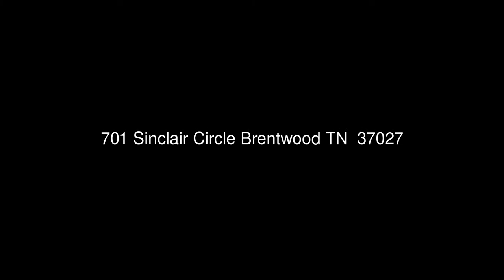701 Sinclair Circle Brentwood TN 37027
Zeitlin &amp; Co., Realtors
2550 Meridian Blvd #100